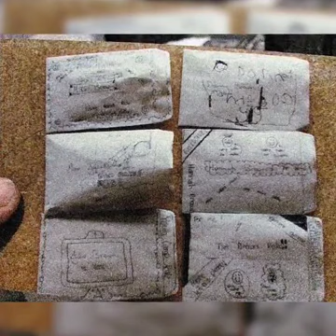Valley Road Church working-age youth group 1990s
A random slideshow of the working-age youth group at Valley Road Church in the 1990s to praise-and-worship singing at the church one Sunday morning